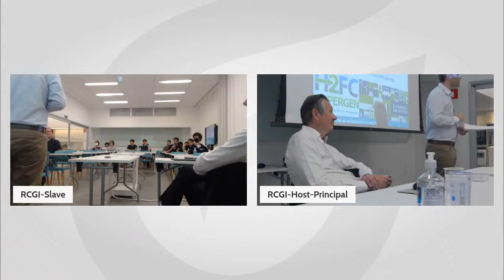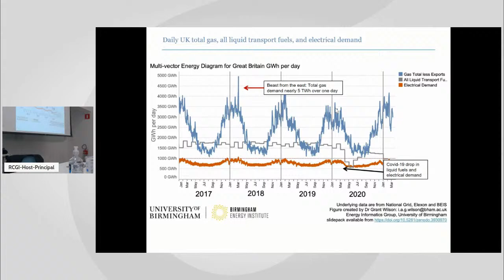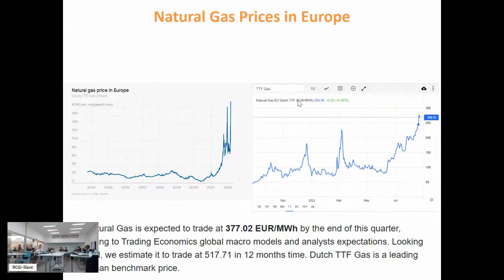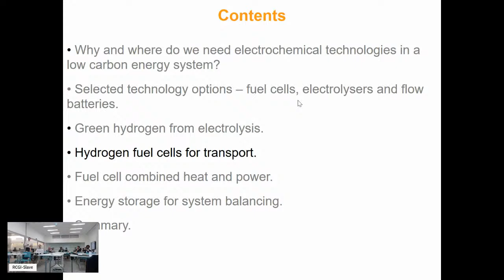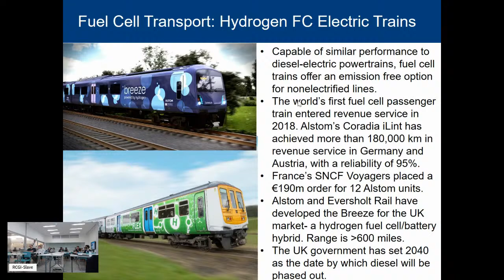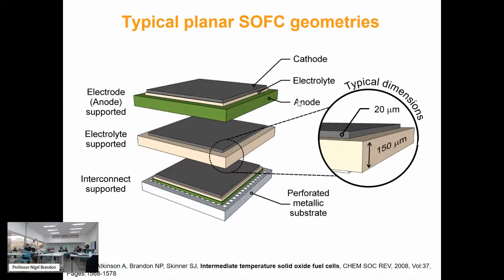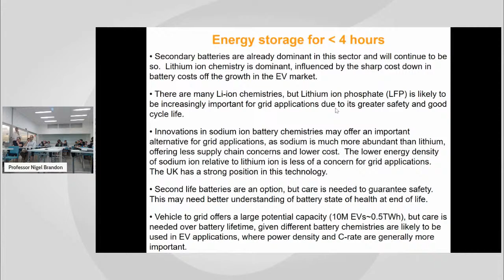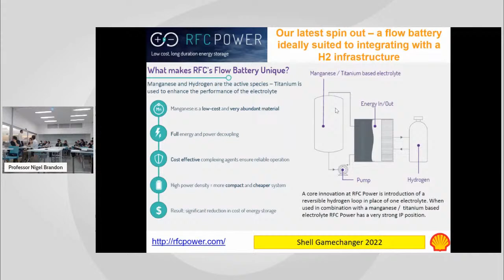Palestra "Fuel Cell and related technologies for the low carbon energy transition"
O professor Nigel Brandon, diretor da Faculdade de Engenharia do Imperial College London e do H2FC SUPERGEN (The Hydrogen and Fuel Cell Research
Hub - UK), está em São Paulo para realizar o primeiro período do programa SPEC - São Paulo Excellence Chair da FAPESP.

O tema do SPEC é "Da ciência fundamental à aplicada: novas fronteiras em tecnologias de células a combustível".

No âmbito deste programa, e atrelada à disciplina PME3560 da Poli-USP, será ministrada a palestra "Fuel cell and related technologies for the low carbon energy transition", voltada aos alunos de graduação.

A palestra vai acontecer na sede do Research Centre for Greenhouse Gas Innovation (RCGI), situada no prédio da Mecânica-Mecatrônica da Poli-USP. É possível também assistir de forma online, pelo canal do RCGI no Youtube

O evento acontece dia 2/9, às 13h.